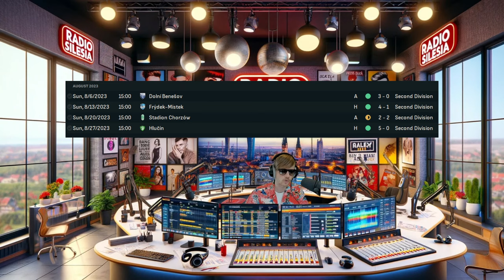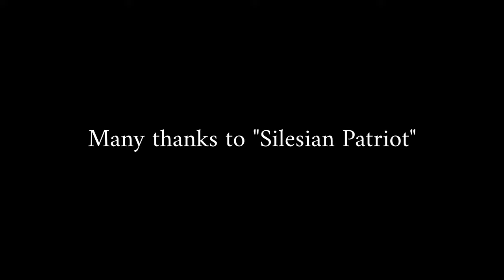Please Fix Player Interactions in FM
Player interactions in Football Manager are notoriously inconsistent. Captain Nelas attempts to reason with his young star man after Premier Division sides begin making offers.

Game music: White Bat Audio